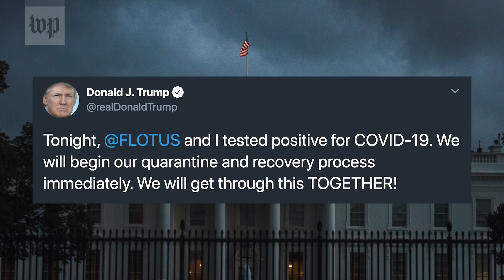Trump has coronavirus. What happens now?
President Trump tested positive for coronavirus Oct. 1. Here's what it means for the future of the campaign, the White House and the presidency.